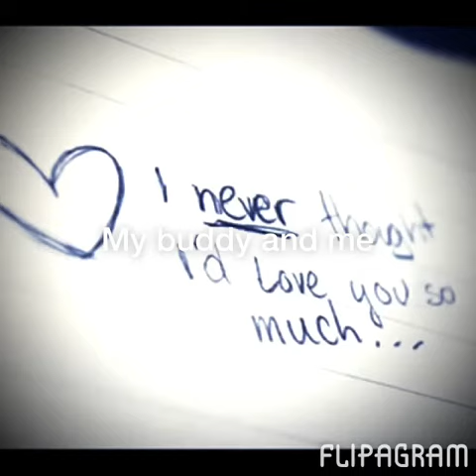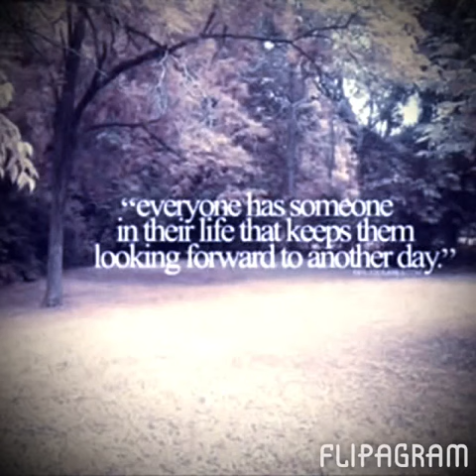Flipagram - My buddy and me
mybuddyandme I love my boy😘